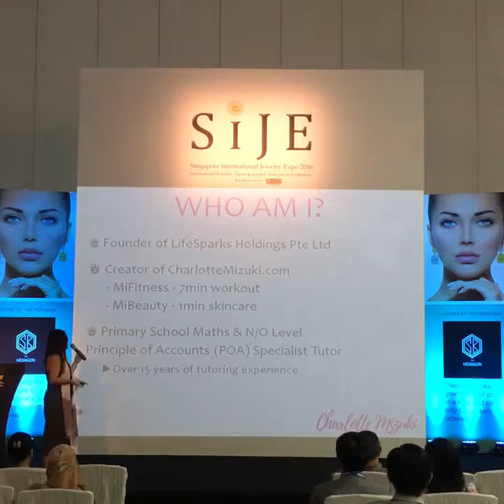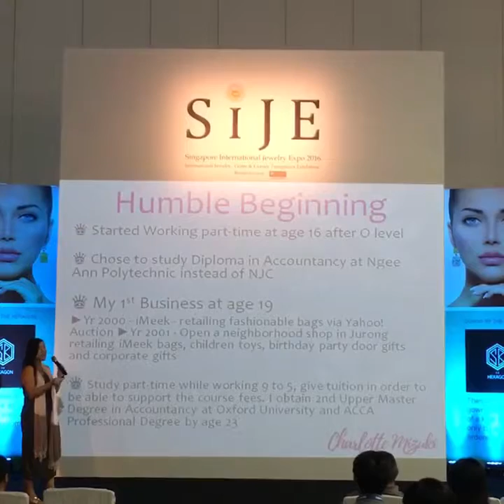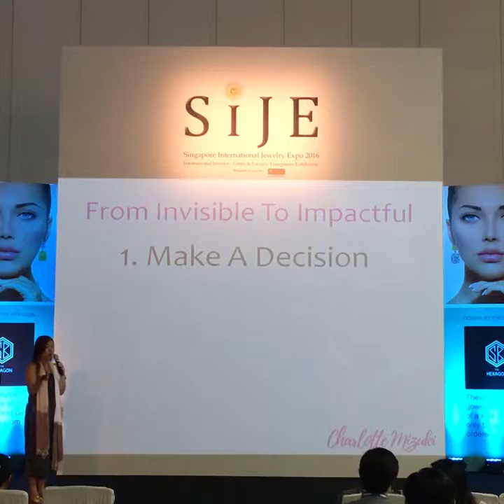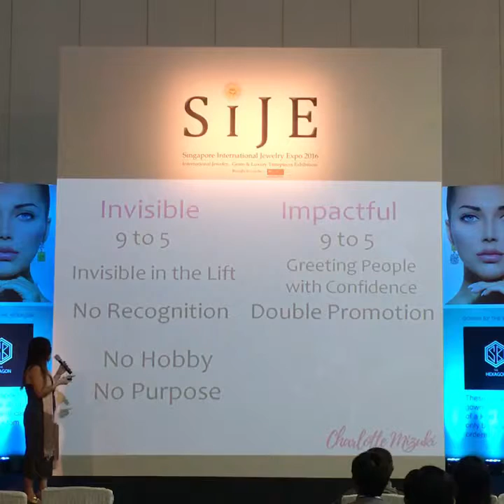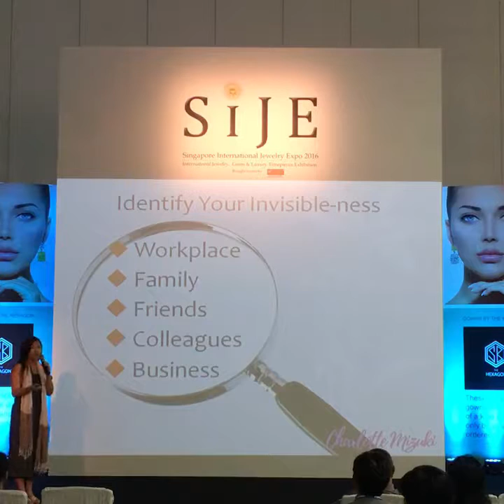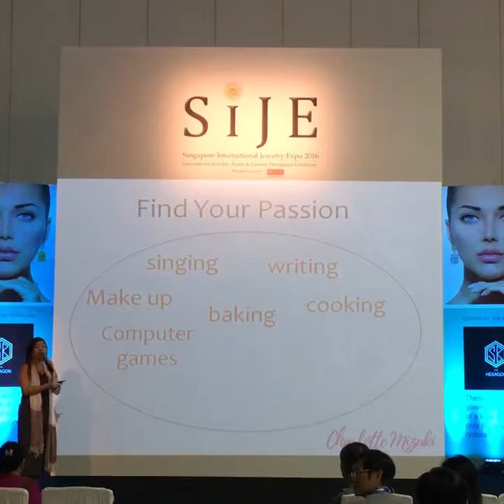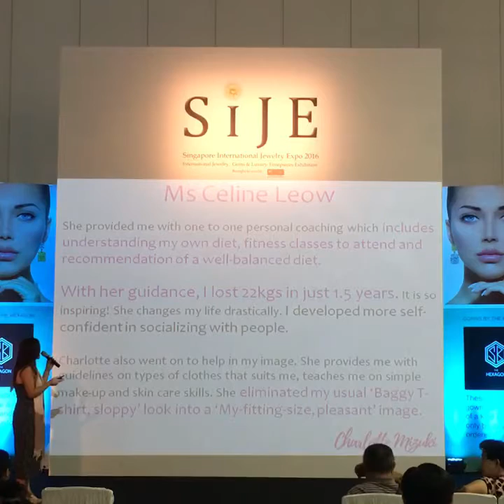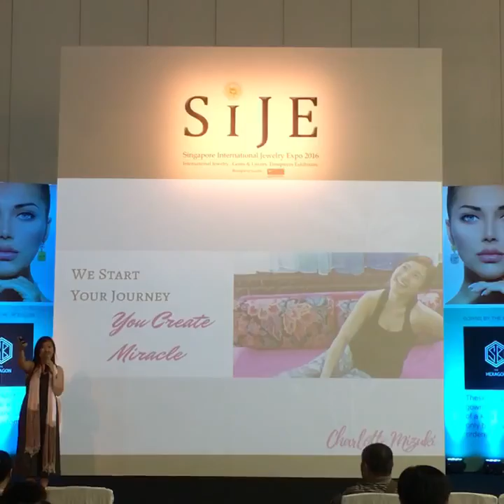From Invisible To Impactful at SIJE 2016